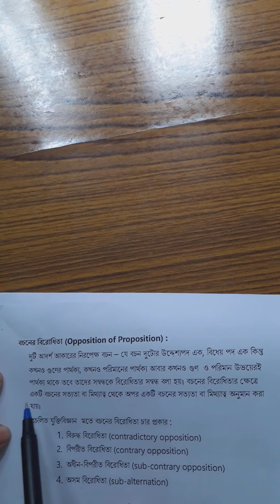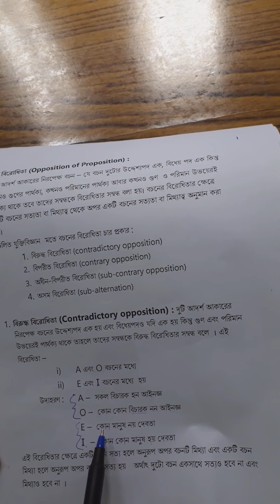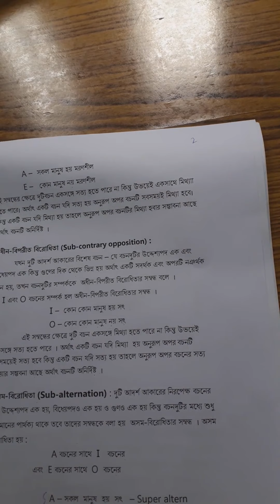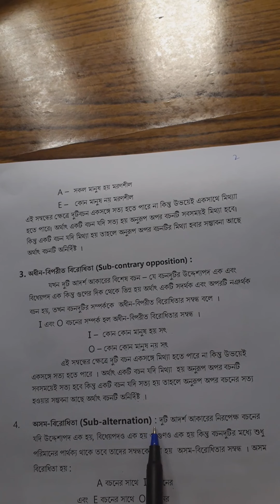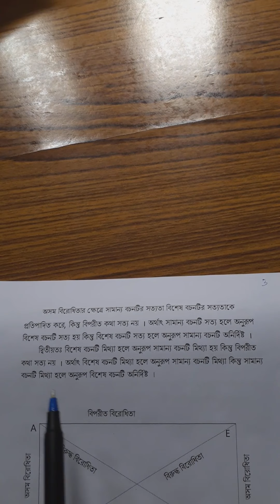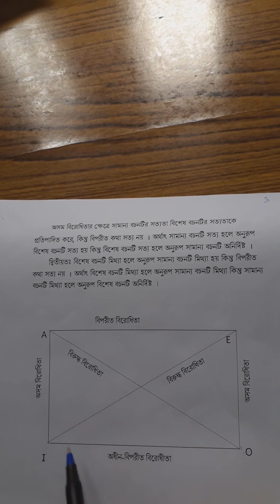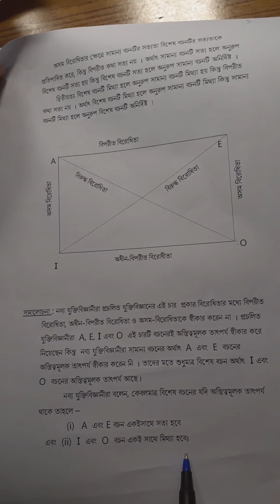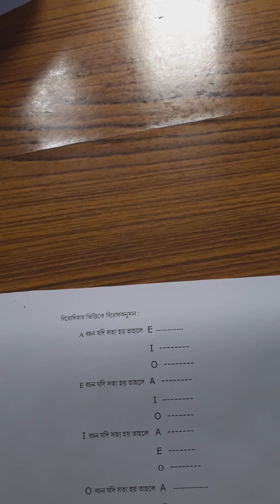Philosophy Prog. Sem V, DSE, Paper title - Western logic , Topic - Opposition of propositions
Lecture by Prof. Aparna Das